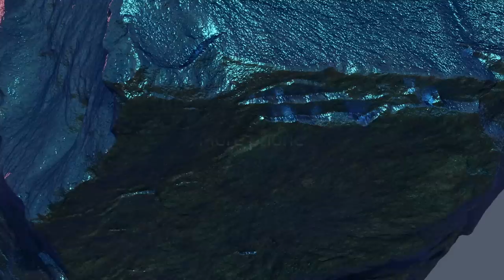Nokia 3.4 - More phone, more power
Top secret intel incoming... 📄 The new Nokia 3.4 has arrived. A device that defines more phone and more power. Featuring a 6.39" HD+ display, you can maximise your streaming, binging and work with more screen space. Its 2-day battery life won't let you down so you can successfully complete every mission. Get the perfect shot with powerful triple camera AI imaging – and take photos to the next level with Portrait mode, Night mode, and an ultra-wide camera 📸